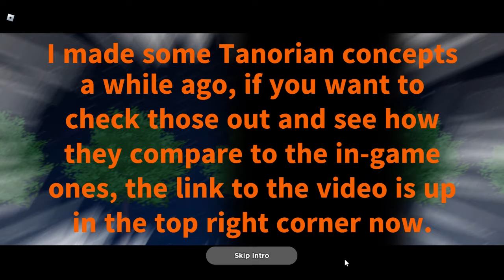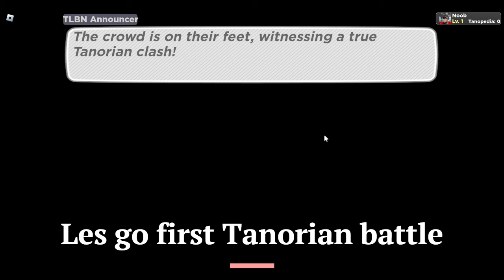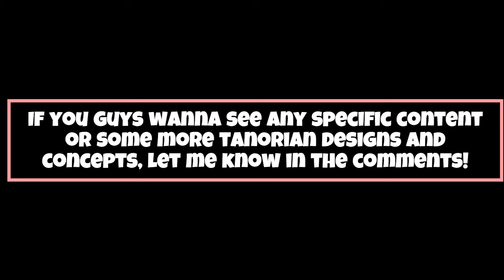This new Roblox game just released... and it's AMAZING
This video was so cool, I loved all the incredible detail and effort put into every part of the starting cutscenes and models, thank you to the ToT team for such an incredible, well-polished game, and stay tuned for my future videos exploring all of what this game has to offer.

Timestamps:
0:00 - 1:15  - Introduction
1:16 - 3:54  - Professor Iroko Cutscene
3:55 - 5:20  - Mum Cutscene 1
5:21 - 6:37  - Tanorian Battle
6:38 - 8:01  - Mum Cutscene 2
8:02 - 9:52  - Kira Cutscene
9:53 - 10:10  - Cheeky Teleport to Lab
10:11 - End  - Lab Cutscene and Starters